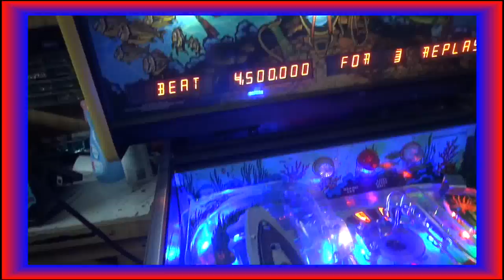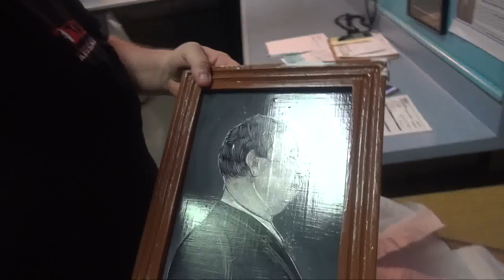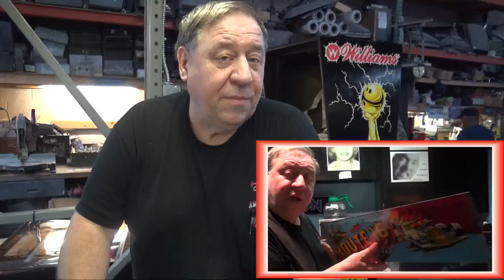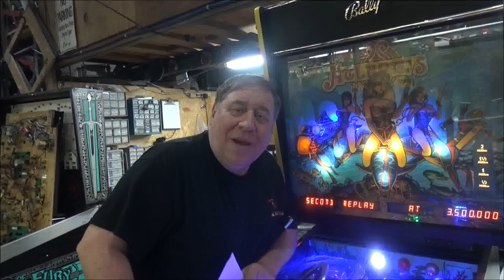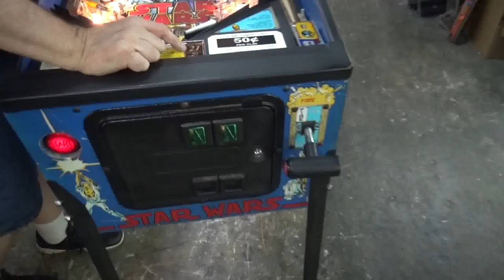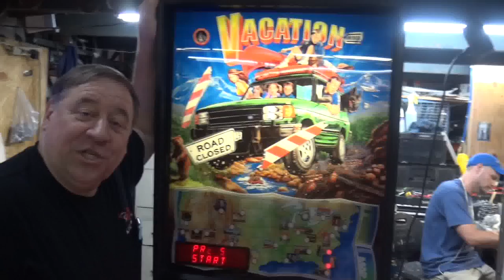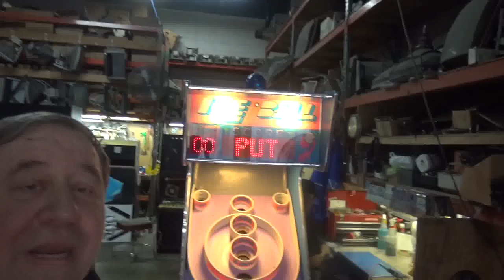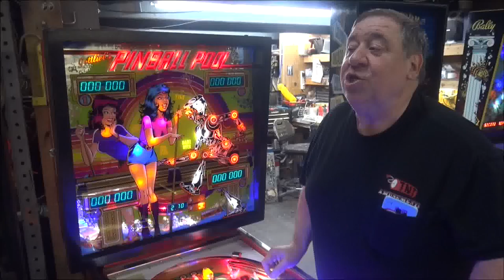#1298 Bally ATLANTIS, Data East STAR WARS & Chicago Gaming VACATION Pinball Machines TNT Amusements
Very few people have seen or played Bally's ATLANTIS Pinball Machine.  Todd Tuckey shows you all the extras we have added to this restoration of a forgotten game!  PLUS, fans Lizzie and Greg drop off a Black Hole for restoration and we share a present sent to Todd--a Portrait in Alfred Hitchcock style!
Then, see a Williams DEFENDER and a Bargain Basement ZAXXON gets picked up.  A Data East START WARS Pinball Machine sold unshopped much cheaper, along with another Bargain Basement Chicago Gaming VACATION AMERICA Pinball Machine!  An ICE BALL Skeeball Machine is picked up too, and Todd reads funny email, and tells of a man who called about a repair while driving his convertible down the highway!  Also a fan from Germany shares his photo!